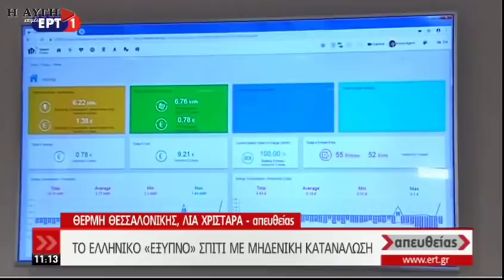Παπαϊωάννου: Η δίκη προχωράει συντεταγμένα ενδεχομένως μέσα στο 2019 η απόφαση